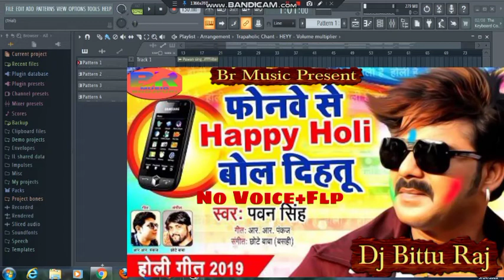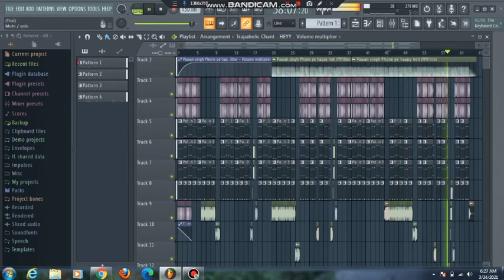No Voice Tag#Flp projectPawan​ Singh Hello​Happy Holi Bol Dihatu Holi Songs New Holi Song 2021 DJ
No Voice Tag#Flp project
Pawan​ Singh Hello​Happy Holi Bol Dihatu Holi Songs New Holi Song 2021
► Album :- Falana Bo Dharail Ho Holiya Me Song :- Phonewe Se Happy Holi Bol Dihatu Singer :- Pawan Singh Lyrics :- R R Pankaj Music Director :- Chhote Baba (Basahi) Video Director :- Rishi Raj, Aashish Satyarthi Company/ Label :- Wave Digital Managed by – Lokdhun (Contact - )
 dj Bittu Raj music Bk raja
: DJ BittuRaj
☑️☑️☑️ Download karne ke liye 👇👇👇 💖💖💖💖💖💖💖💖💖💖💖💖 🗒️ आवश्यक सुचना :-  यदी आपको हमारे द्वारा अपलोड किये गये किसी भी Dance video गाने से आपको किसी भी तरह की परेशानी होती है, तो आप हमसे जल्द से जल्द सम्पर्क करें, 24 घंटे के अन्दर मैं आपका गाना को डिलेट REMOVE कर दूंगा ।

Password.2021 FLP me password h

 आप सभी भोजपुरी दर्शको को मेरा प्रणाम , मै डिजे बिटू राज तहे दिल से आप सभी का धन्यबाद करता हूँ ,आप लोगो ने मुझे बहुत प्यार और आशीर्वाद दिया ,इसका ,मै बहुत बहुत शुक्रगुजार हूँ , आप सब से अनुरोध है की ,आप सब हमारे इस चैनल Br Music Bhojpuri को भी इसी तरह प्यार और आशीर्वाद देते रहिये (प्रणाम )